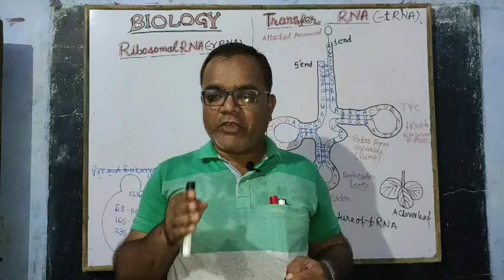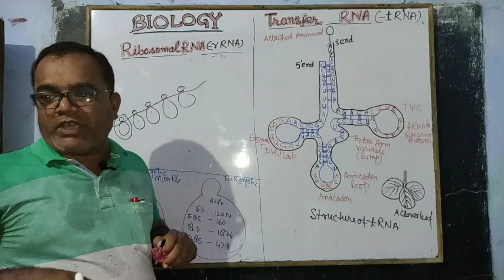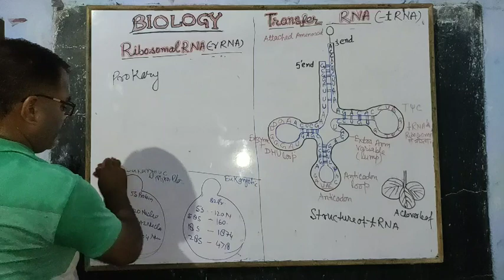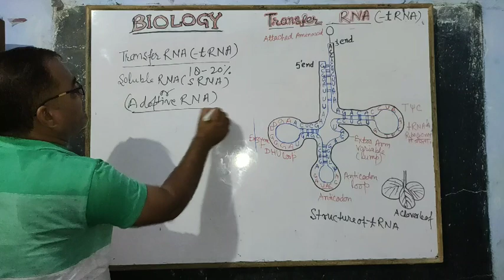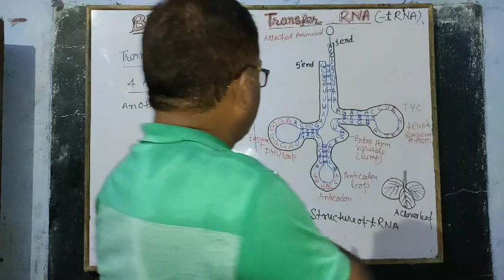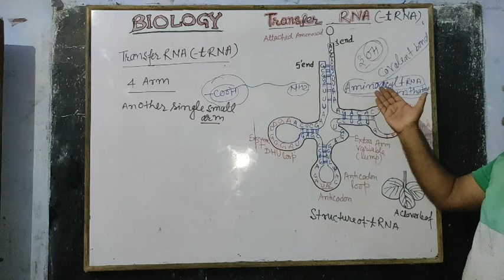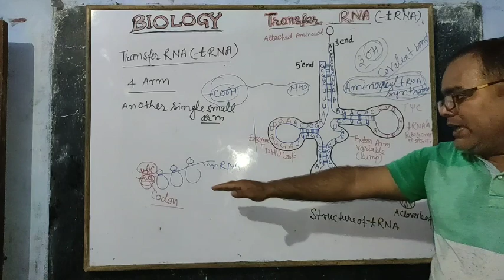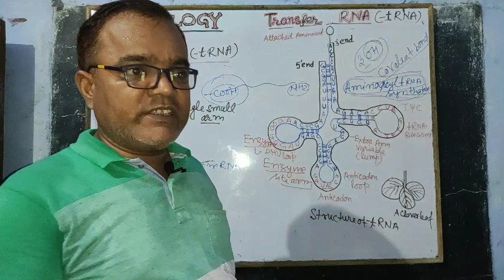TYPE OF RNA (Part2- RIBOSOMAL RNA & TRANSFER RNA) Class 12 (NEET BASED)